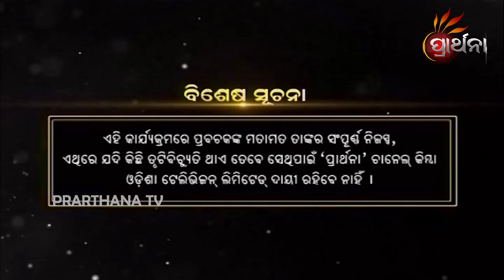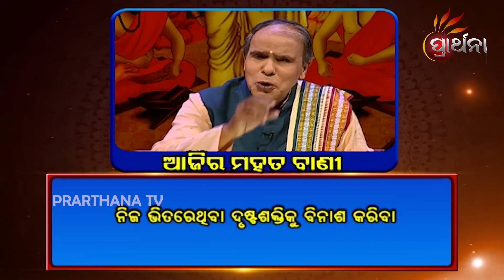Balake Mora Bola Kara Ep 656| 09th December 2020 | ଆମ ସଂସ୍କୃତି ଓ ପରମ୍ପରାକୁ ନେଇ ସରଳ ଜୀବନ ଗଠନର ସୂତ୍ର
ମଣିଷ ଜୀବନରେ ସବୁ ଅଛି କିନ୍ତୁ Time ନାହିଁ. !କଣ ଆପଣ ନିଜ ସମୟକୁ ସଦୁପଯୋଗ କରୁଛନ୍ତି କି. !a
ଦେଖନ୍ତୁ BalakeMoraBolaKara ପ୍ରତିଦିନ ସକାଳ 7:30 ଏବଂ ରାତି 8:30 ରେ, କେବଳ Prarthana ଏବଂ TarangPlus App ରେ ।